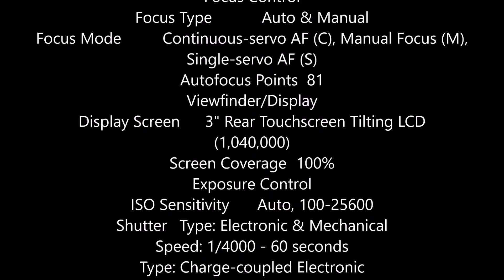Olympus E-PL7 Spec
Olympus E-PL7